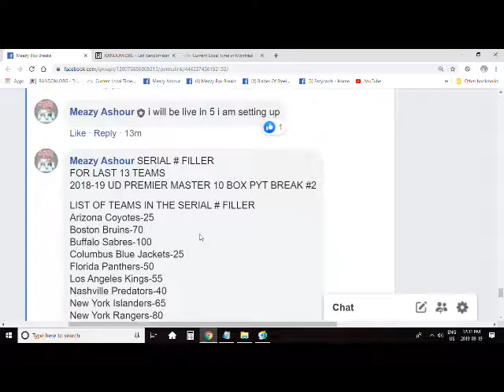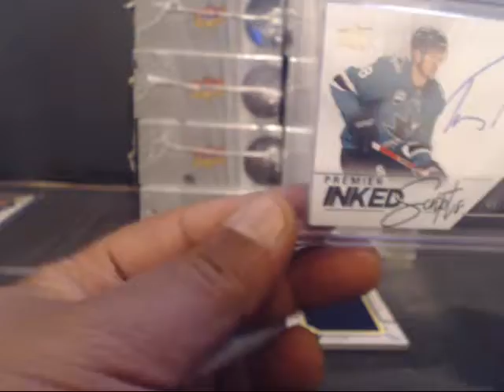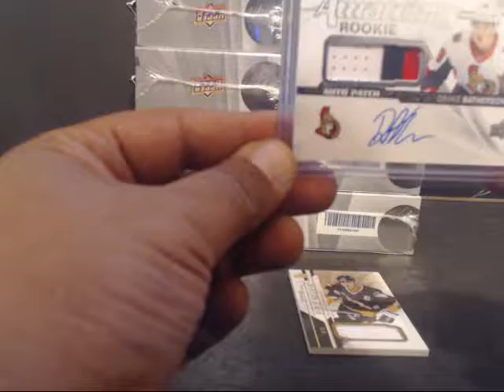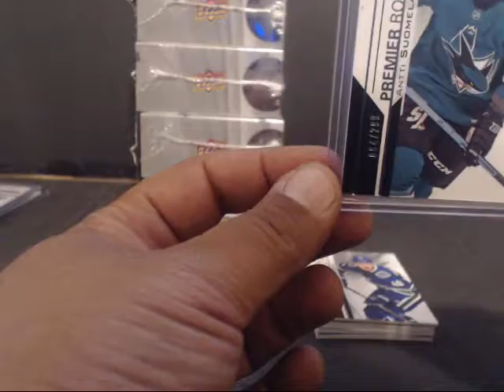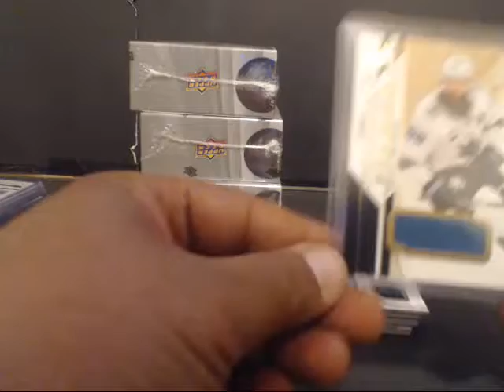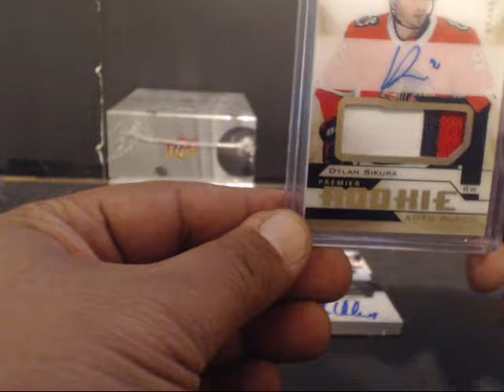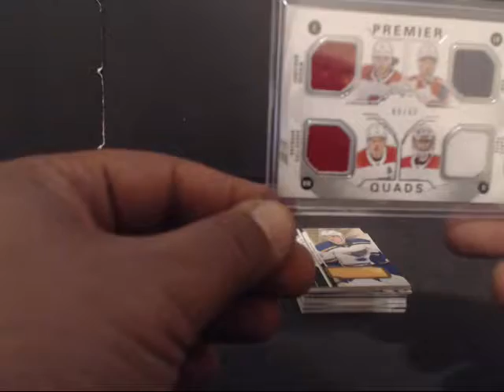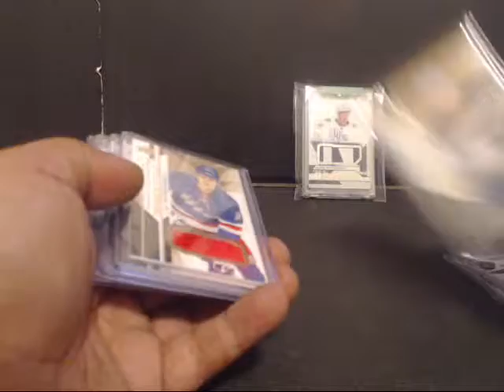2018-19 UD PREMIER MASTER 10 BOX PYT BREAK #2